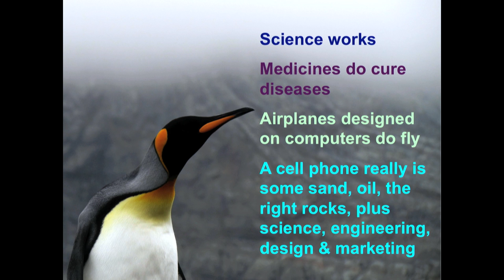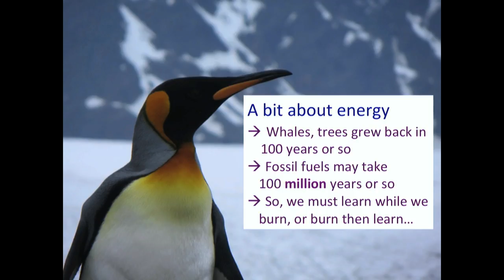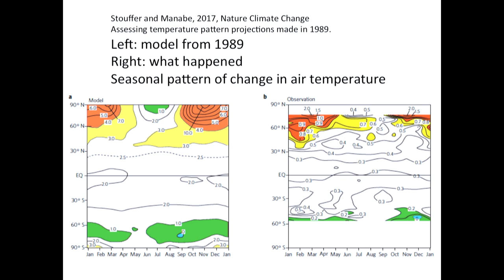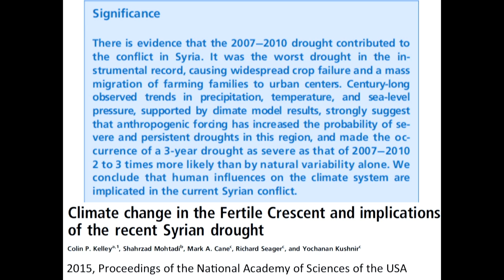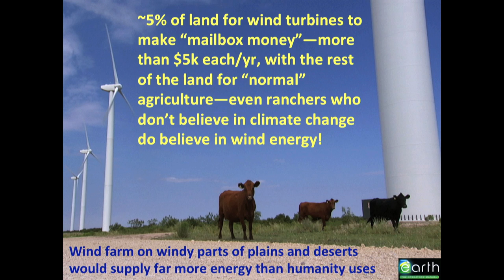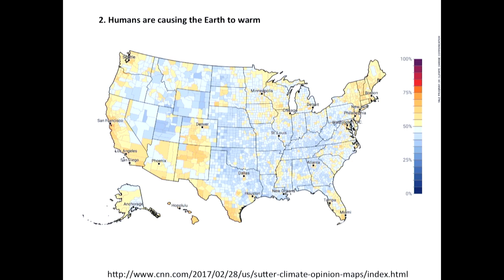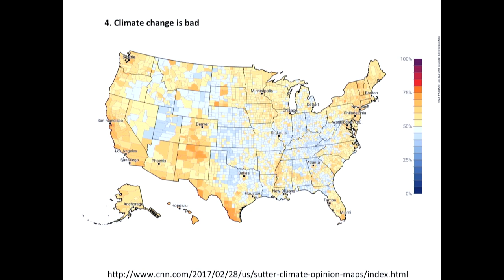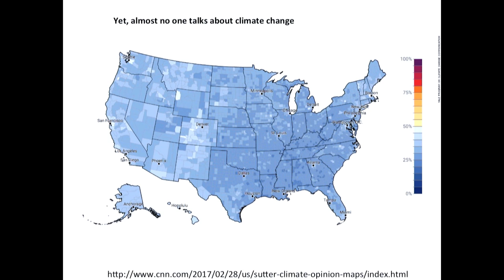Richard Alley, Ph.D. Presents "The Big Picture on Energy and Climate" at Lycoming College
Richard Alley, Ph.D. presents, “The big picture on energy and climate,” and discusses the dynamics of how money, jobs, national security, ethics and the environment influence perceptions and decisions about energy.

The presentation held on March 22nd, 2017 was sponsored by several Lycoming College organizations including: Clean Water Institute, Center for Energy and the Future, Outdoor Leadership and Education program, and Sustainability Committee.

Follow Lycoming College on social media!